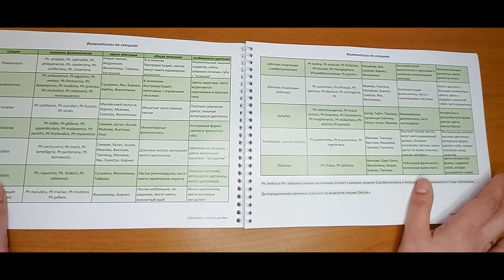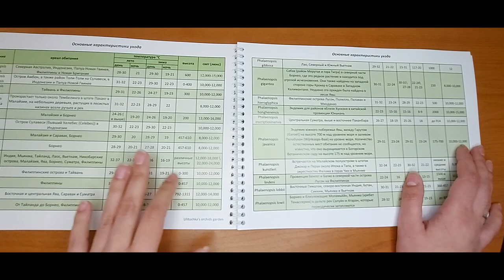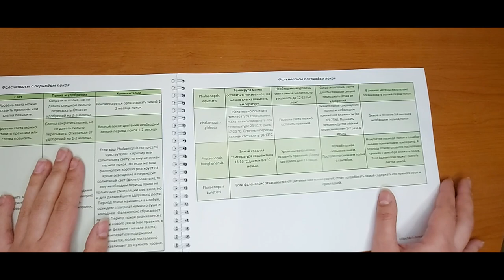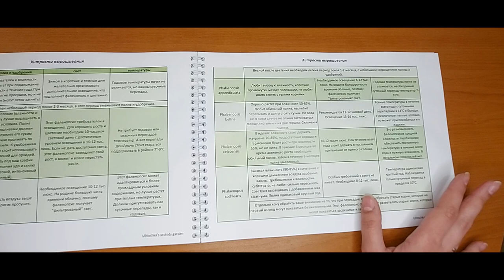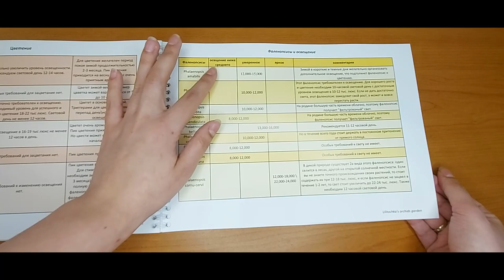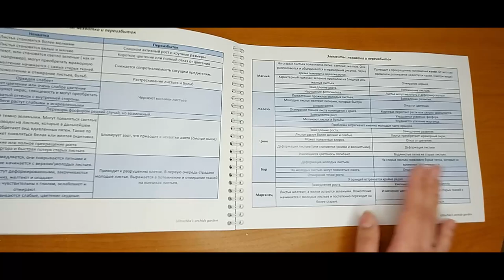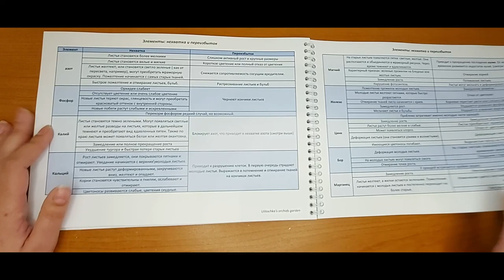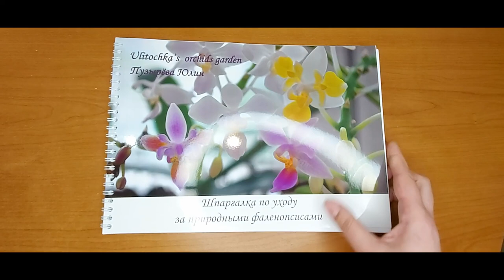Полистаем книгу вместе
Всем привет!
Решила снять и выложить более подробное видео с моей книгой. Надеюсь этот ролик закроет много вопросов и поможет вам решить: "нужна мне книга или очень нужна?" ;)

Исполнитель: Owl City
Альбом: Ocean Eyes
Дата выпуска: 2009 г.
Автор песни: Адам Янг, Мэтт Тиссен